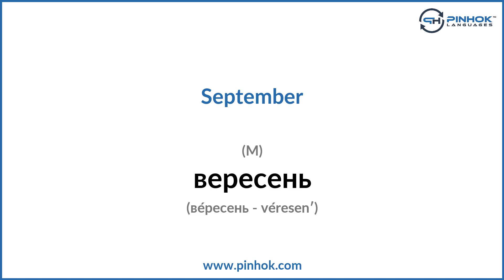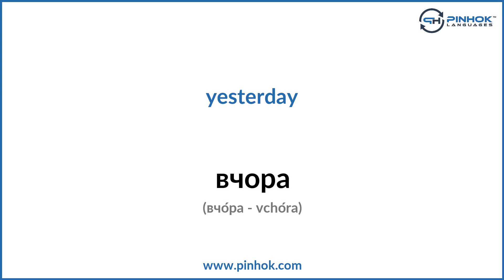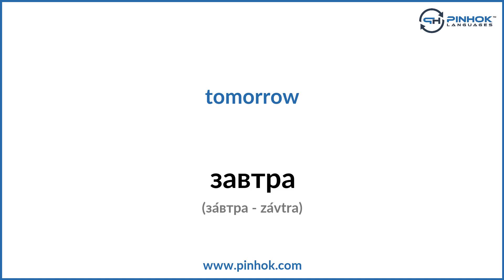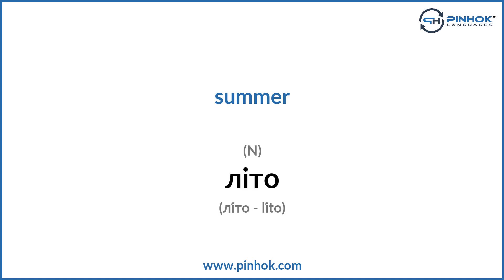Days & Months in Ukrainian